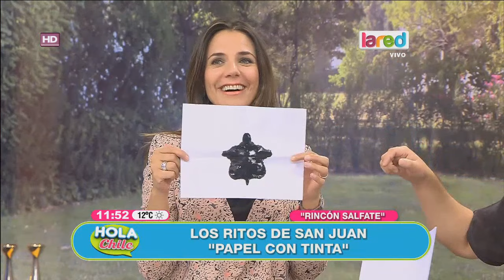Ritos clásicos para la noche de San Juan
Salfate nos enseñó distintos rituales que se practican a media noche.